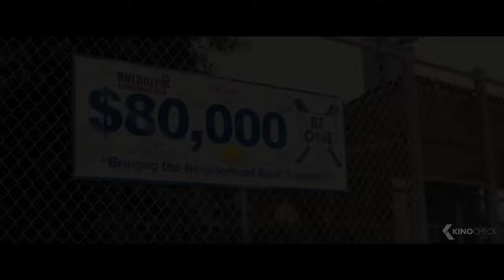SWEET DREAMS Trailer (2024) Johnny Knoxville, Kate Upton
Morris navigates his way through a mandatory stay at Sweet Dreams sober living. In an attempt to get his life back on track, he agrees to coach a misfit softball team of his fellow housemates.

Sweet Dreams (2024) is the new comedy movie starring Johnny Knoxville, Kate Upton and Bobby Lee.